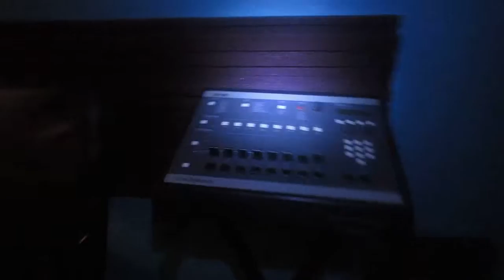SOLO SAXX SAXX TRACK PREVIEW WIT PIONEER PRODUCER MARK SPARKS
SOLO ARTIST SAXX IN THE STUDIO WITH SUPER PRIONEER PRODUCER MARK SPARKS,C.Mc Prod.QUICK TRACK PREVIEW OF "I-PUNK" FT I.G,